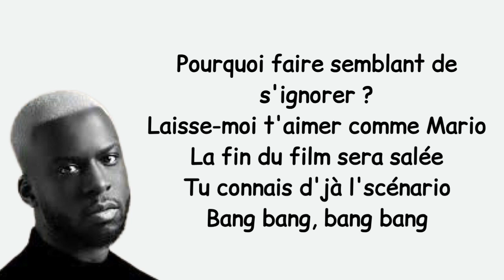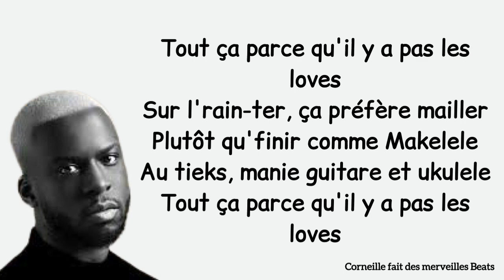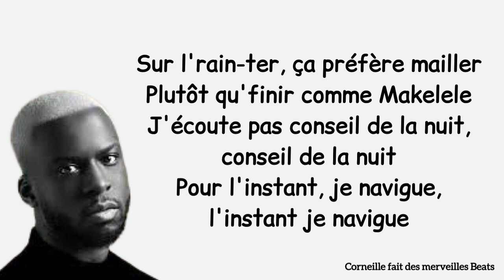BRAMSITO "LIQUIDE" (VIDEO LYRICS)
CE SITE WEB VOUS FAIT GAGNER DE L’ARGENT JUSTE POUR COPIER-COLLER DES LIENS SUR FACEBOOK

Découvrez les Lyrics / paroles de la chanson emblématique de BRAMSITO "LIQUIDE" en vidéo sur YouTube.
Cette vidéo a été optimisée pour vous permettre de suivre facilement les paroles/Lyrics tout en appréciant la musique.
Imprégnez-vous donc de la puissance de ses paroles inspirantes.

BRAMSITO "LIQUIDE" (VIDEO LYRICS/PAROLE)
💎Crédits vidéos :
🔸Bramsito niska
🔸Bramsito ninho
🔸Bramsito liquide

📲Pour télécharger la vidéo et enregistrer sur votre smartphone CLIQUEZ ICI 👇🏽👇🏽👇🏽👇🏽👇🏽

🔔 Si cette vidéo te plaît et que tu admire notre contenu, lâche nous
UN GROS LIKE 👍🏼 🫡

💻 Écrit nous en commentaire les paroles vidéo que tu aimerais suivre très prochainement 🤔

💎Proposition de partenariat
💎Besoin de publicité digitale
💎Besoin de visibilité à travers nos vidéos
💎Besoin de transcription vidéo YouTube
💎Besoin de montage vidéo YouTube
💎Besoin de design
💎Besoin de miniature YouTube

📩Retrouvez nous à l’adresse: 📩
Corneille fait des merveilles 👍🏼
⏯🎥 Au montage vidéo : Corneille

    💎Les paroles 💎

[Intro]
Le cercle s'est restreint, j'l'ai vu dans l'carré
Le cercle s'est restreint, je l'ai vu dans l'carré

[Couplet 1]
Plus de peine pour eu, j'ai tant donné
Ça suffit, je veux plus pardonner
On t'offre pas de fleurs, encore moins d'cadeaux
Si l'tarot n'est pas bon, on t'arrose
J'ai trop zoné, saigné sur le parvis
J'suis comme un requin dans l'aquarium
J'ai perdu, ce sont des choses qui arrivent
Un homme se reconnaît qu'à la parole
Y a des, y a des stories du barrio
À mes principes, je suis marié
Y a pas d'retour en arrière
Chacun porte son fardeau
Pourquoi faire semblant de s'ignorer ?
Laisse-moi t'aimer comme Mario
La fin du film sera salée
Tu connais d'jà l'scénario
Le cœur est vide, les poches sont pleines, pas besoin d'parler
J'ai toujours le même frère, j'suis fidèle à mon calibre
Confiance en personne, Tony a tué Manny
Yeah

[Refrain]
Le cercle s'est restreint, je l'ai vu dans le carré (je l'ai vu dans l'carré)
Ce qui est cassé, tu peux plus réparer (tu peux plus réparer)
On s'est battu contre vents et marées (contre vents et marées)
C'est tellement classique, ça durera des années (durera des années)

[Post-refrain]
Ikidi, ikidi, ikidi ya ya, ikidikiya
Ikidi, ikidi, ikidi ya ya, oh la la la

[Couplet 2]
Y a personne dans l'carré
C'est l'cimetière ou le parloir
À la porte, ils se font recaler
Ils parlent sur nous, pourquoi les cala ?
Tellement parano omme Kanye
Écorché vif comme Kayna
Pour eux, j'en suis navré
J'ai la mélodie qui fait baila
Au tieks, manie guitare et ukulele
Tout ça parce qu'il y a pas les loves
Sur l'rain-ter, ça préfère mailler
Plutôt qu'finir comme Makelele
J'écoute pas conseil de la nuit, conseil de la nuit
Pour l'instant, je navigue, l'instant je navigue
Pour l'instant, je navigue, yeah yeah

[Outro]
Ikidi, ikidi, ikidi ya ya
Ikidi, ikidi, ikidi ya ya ya
Oh losa na losa